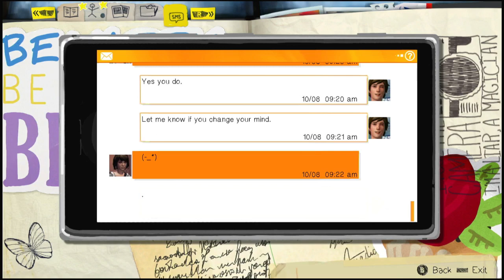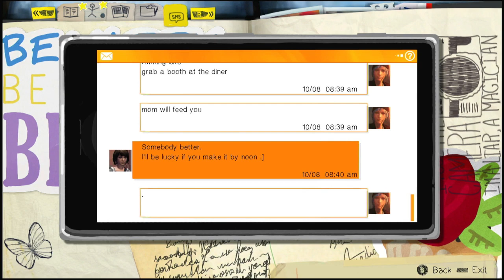LIFE IS STRANGE | Episode 2: Out of Time - Part 2 (No Commentary)